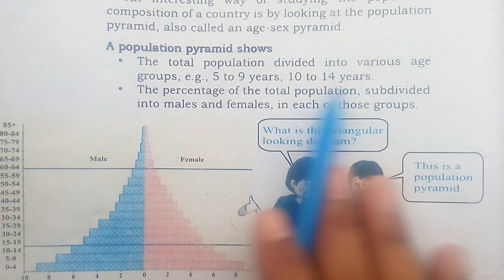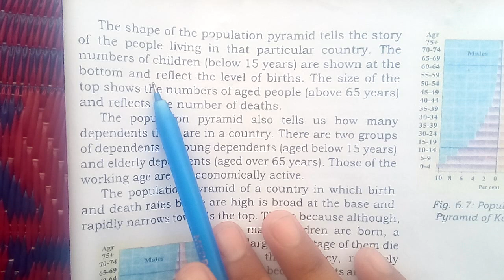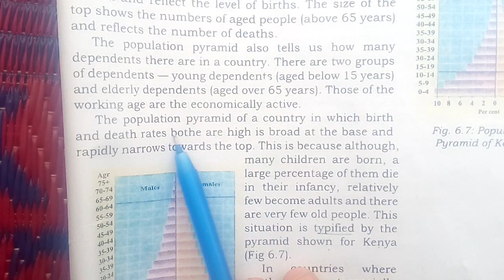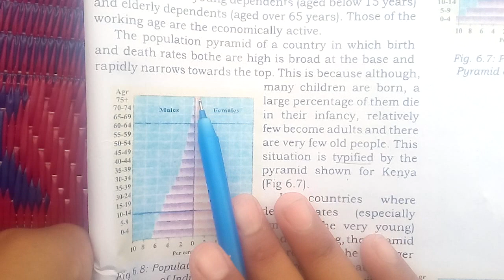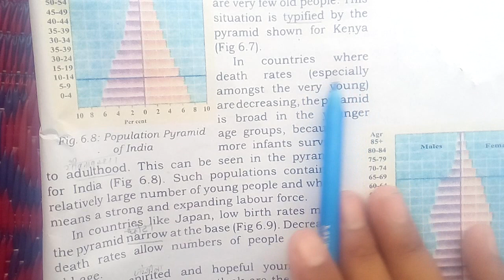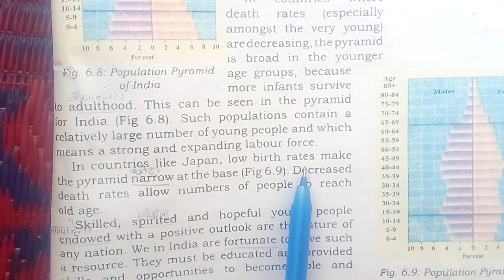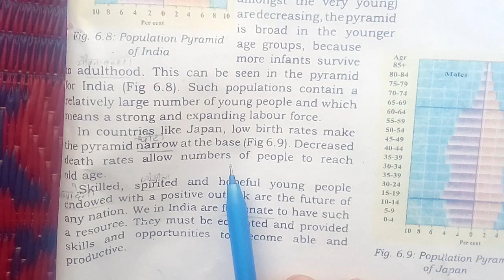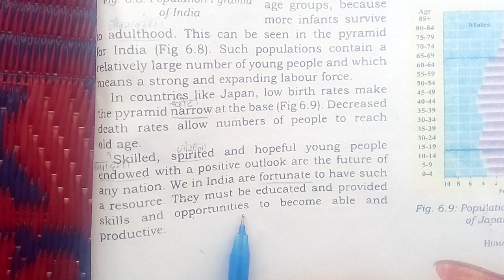NCERT Class 8 Geography Chapter 6:Human Resources English | CBSE Part-4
8th Class Lesson-6Geography, Human Resource

Industries chapter 6 class 8th NCERT Geography   हिन्दी  मे

In this video we are going to study class 8 geography chapter 6 Geography,   Human Resources      in this chapter we have to study different type of natural resources which are essential for use we will try to understand why Geography,Agriculture are important for use and how they are essential for us and how they are endangered and how to conserve them.

The idea is to understand the basic characteristic of  Human Resources

Human Resources ,Geography knowledge, Gurukul competition classes full chapter class 8th NCERT,CBSE Geography by Nisha mam,Power Class-8 geogrephy#ncert
chapter-5#in English के परिणाम